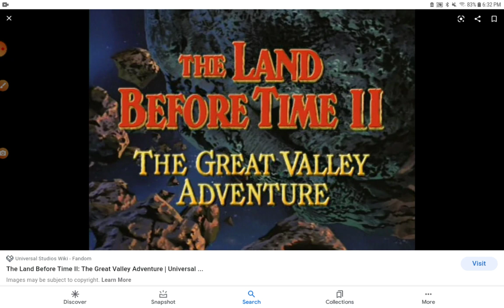( Land Before Time 2 The Great Valley Adventure's 1994 ) Valley Wonderful Place Soundtrack